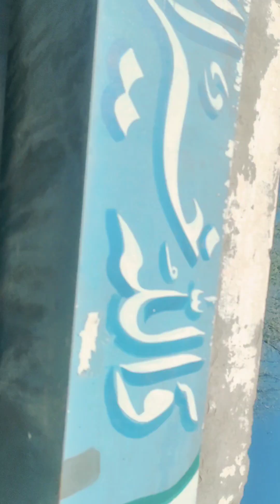yar aj to dosto na had kr de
Mare work shop with my brother and labar